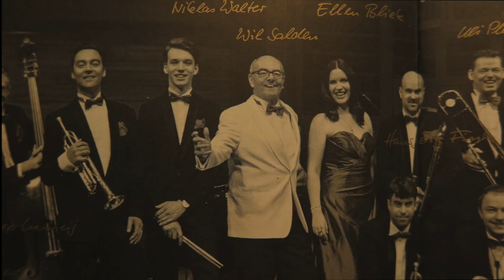Memories Of You -Video by Ryszard Janczak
Concerto a Stoccarda - 2016
Glenn Miller Orchestra diretta da Wil Salden
fantastici trombettisti .complimenti